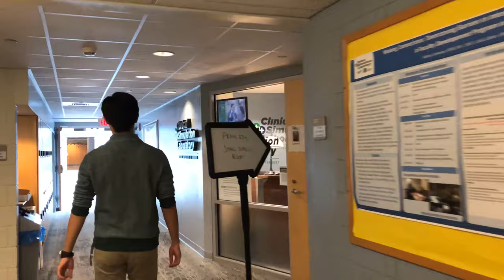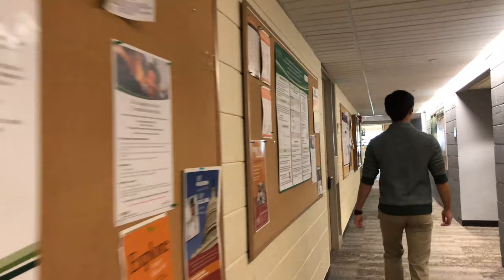Touring UVM: Nursing & Health Sciences (Winter 2019)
Join students Key and Jamie on a tour of the University of Vermont College of Nursing and Health Sciences, plus the College of Medicine and UVM Medical Center, and learn what it's like to be a student at UVM.

Curious to learn more about health and medicine programs at UVM?

This video was filmed in Winter 2019.